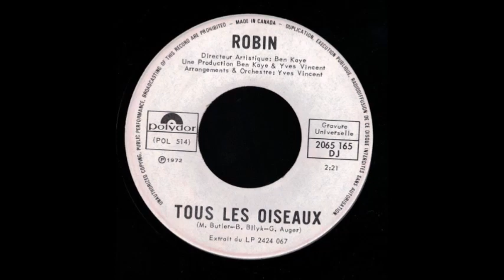Robin – Le Sentier De Neige D'Autrefois /Tous Les Oiseaux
Polydor 1972.